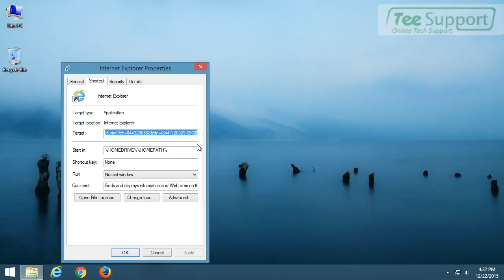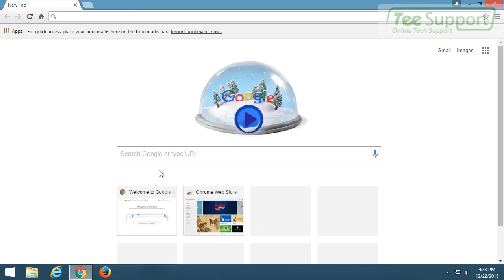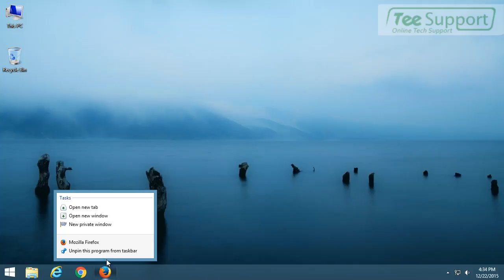Helps to Remove 9939151.info Fake Alert from Your PC – Adware Removal Steps